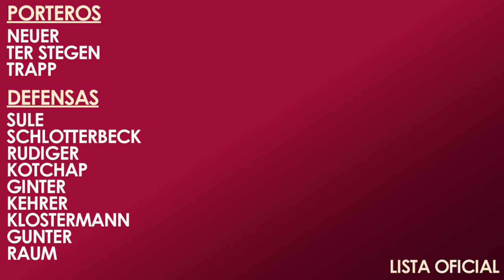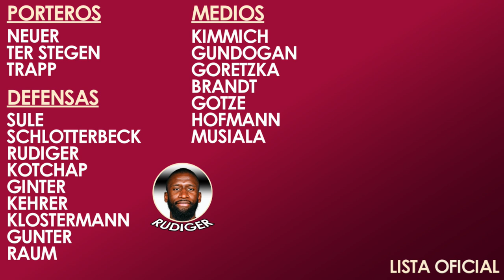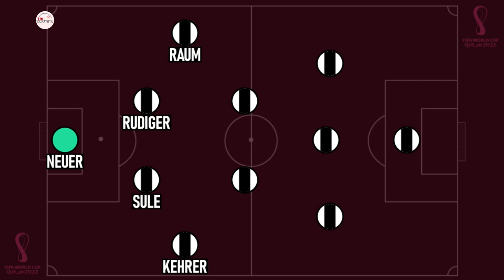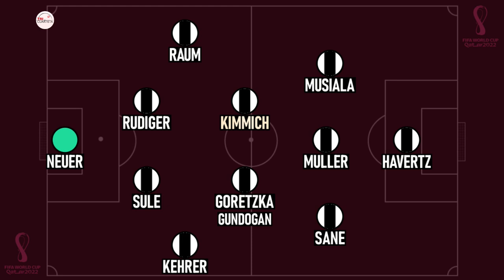CONVOCATORIA ALEMANIA para el MUNDIAL ||| Va MOUKOKO!! 😀